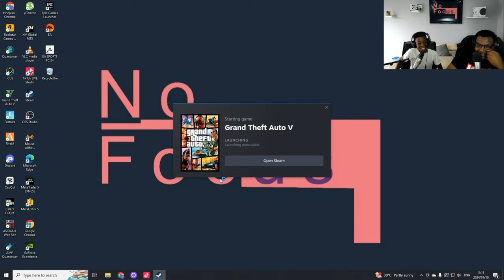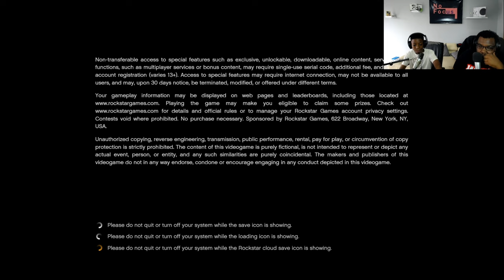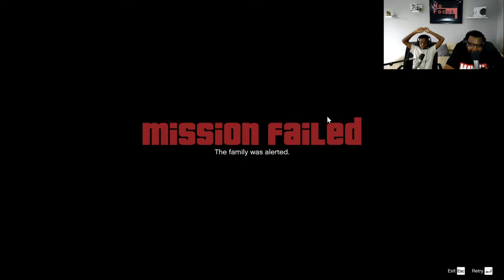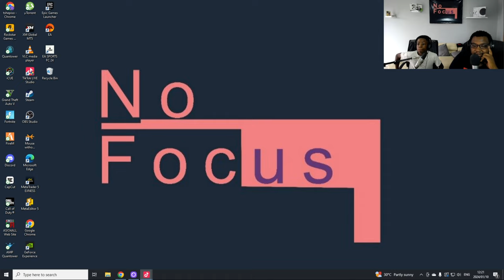Podgaming with Biggie | Episode 28 feat. Asanda Tech | GTA V Story Mode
Join us for a fascinating episode of "Podgaming with Biggie" as we dive into the world of technology and content creation with special guest Asanda Tech!

In this episode, we're joined by Asanda Tech, a talented teenager known for his captivating tech videos. Get ready for an engaging conversation as we explore Asanda's journey as a young content creator in South Africa's dynamic tech landscape.

From discussing his inspirations to sharing insights into the challenges and rewards of content creation, Asanda offers a unique perspective that will inspire and entertain listeners of all ages. We'll also dive into some of the latest tech trends and innovations, providing valuable insights for tech enthusiasts and aspiring creators alike.

Tune in to "Podgaming with Biggie" for an enlightening discussion that highlights the creativity and passion of South Africa's young tech talent.

Join us as we embark on a journey into the world of tech with Asanda Tech on "Podgaming with Biggie"! 🎮💻